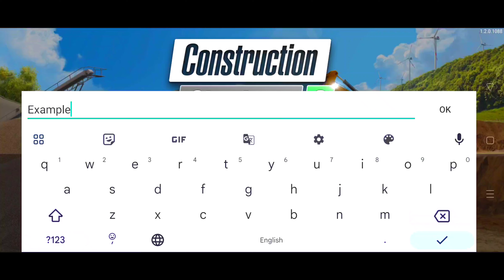construction simulator 3 kaise khele game ko || consim 3 game play || jp gaming Prajapati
construction simulator 3 mod apk unlock all vehicles
construction simulator 3 mod apk level max
construction simulator 3 mod apk download
construction simulator 3 mod apk level max unlimited money
construction simulator 3 mod apk level max 2023
construction simulator 3 mod apk latest version
construction simulator 3 mod apk level max 2024
construction simulator 3 mod apk 2024
construction simulator 3 mod apk all vehicles unlocked unlimited money

construction simulator 3 lite level 1 2 3
construction simulator 3 lite level 1 kaise khele
construction simulator 3 lite gameplay level 1
cara main construction simulator 3 lite level 1

construction simulator 3 lite
construction simulator 4 mod apk
construction simulator 2 lite
construction simulator 3 lite gameplay
construction simulator 3 gameplay
construction simulator 4 gameplay
construction simulator pro